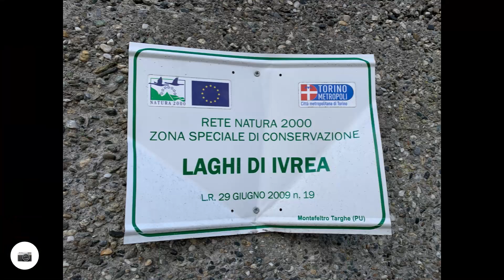TREKKING - AI CINQUE LAGHI DALLE TERRE BALLERINE - IVREA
Nei pressi di Ivrea (To), in un lembo di terra situato tra il Lago Sirio e il Lago Pistono si può essere testimoni di un fatto curioso e molto singolare. Il bosco infatti cresce sulla soffice torbiera sottostante formatasi grazie al sedimento della vegetazione e degli organismi che si decomponevano sul fondo dell’ormai scomparso Lago Coniglio. Questo era il quinto lago morenico di questa zona, che venne svuotato definitivamente nel 1895 per mano di un piccolo industriale locale, in cerca di torba quale cobustibile per le proprie industrie siderurgiche. In quest’occasione tra l’altro vennero rinvenuti dei reperti archeologici quali una piroga, un’ascia e una spada di bronzo risalenti al periodo compreso tra il 1400 e l’800 a.C., chiari segni dell’esistenza in questo luogo di un’antico villaggio palafitticolo.
Lo strato di torba che oggi costituisce il terreno su cui cresce la vegetazione, si trova tuttavia appoggiato a uno strato d’acqua, residuo dell’antico lago, che funge quindi da cuscinetto permettendo alla morbida torba di galleggiare.
Lo straordinario effetto ci da la sensazione di camminare su di un materasso, il terreno è morbido e, addentrandosi maggiormente nella zona, troviamo dei punti in cui (complice la pioggia degli scorsi giorni) il terreno sembra quasi gomma.